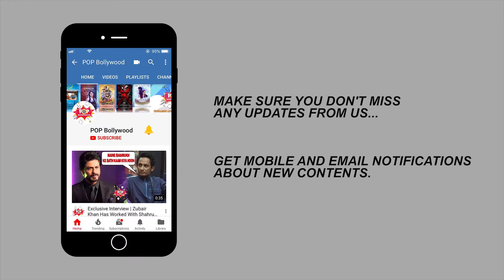Happy Birthday Boman Irani | From a waiter to Munna Bhai’s Dr Asthana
Happy Birthday Boman Irani: The photographer-turned-actor made his Bollywood debut at the age of 41. He has done remarkable films like 3 Idiots, Munna Bhai series, Don, Housefull and Khosla Ka Ghosla.